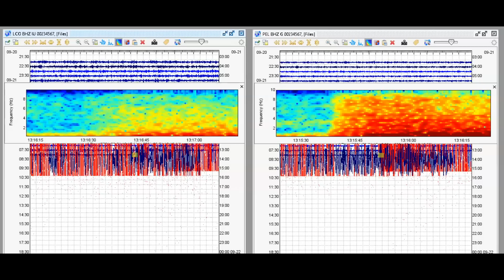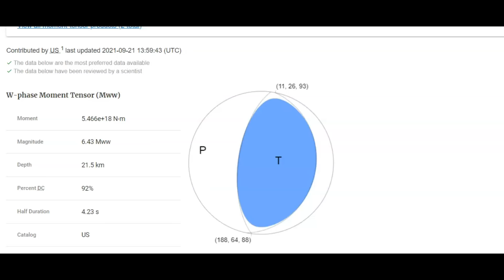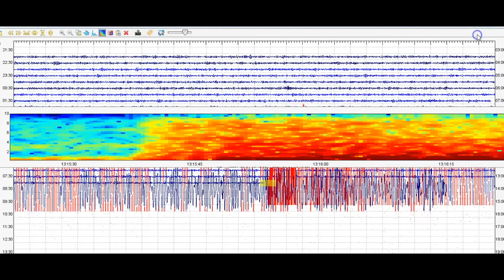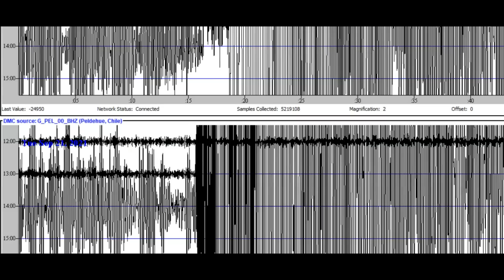Large Earthquake Off The Coast of Chile Magnitude 6.4, Thrust Earthquake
This earthquake was near the same location of the largest earthquake in Chile history, which was a magnitude 9.5 in 1960. It triggered a volcanic eruption 3 days later.